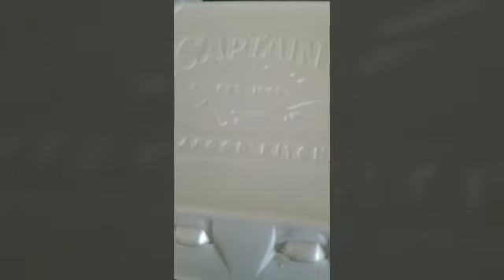Today's late lunch